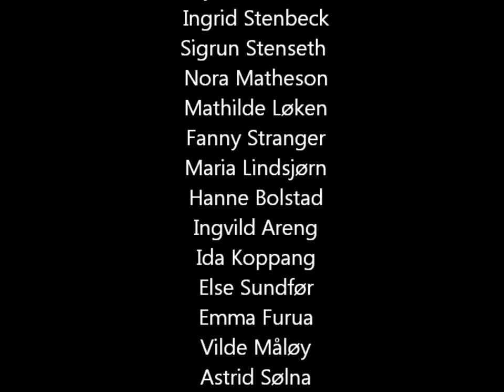Sveindawg & Volcore - PUSSY WAGON 2011 (The whistle song!)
NYMFE 2011 har blitt til PUSSY WAGON 2011 !
Sang av: Sveindawg & Volcore
Video av: Louise Øwre

Hvem har vel ikke sett den legendariske filmen Kill Bill? Buck gets fucked, og vi sitter med nøkkelen til Pussy Wagon!! Men Buck is back and ready to roll, i Oslos gater, på tryvann og Stavanger!
Vi er 26 jenter fra Oslo, hovedsakelig Berg, Fagerborg, Wang, Heltberg og Pers, som er klare for en vill russetid i Bucks vogn! så PREPARE TO GET WHIPPED BY THE PUSSY WAGON! ♥

Last ned the whistle song her!